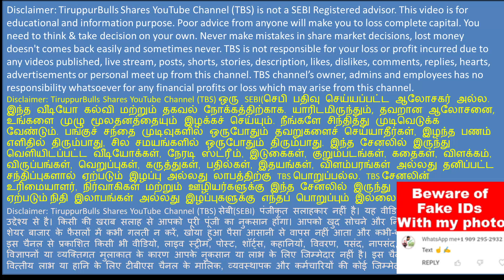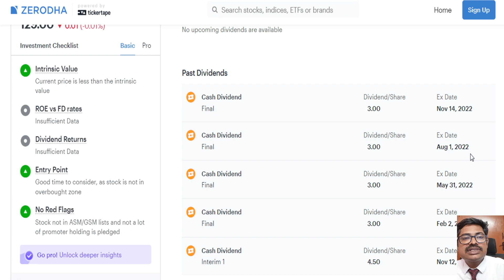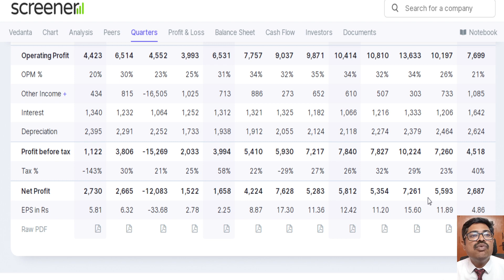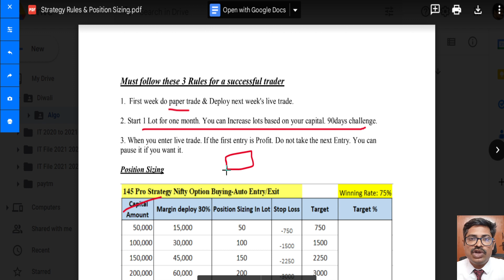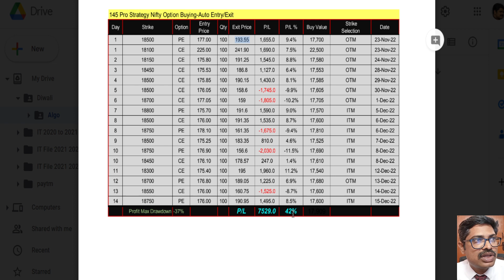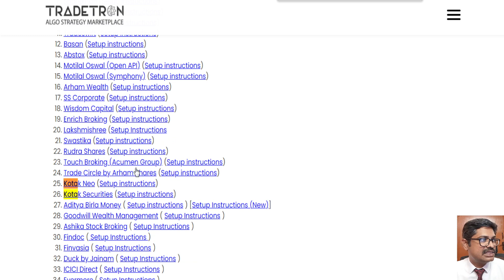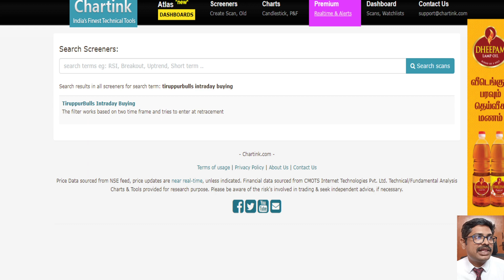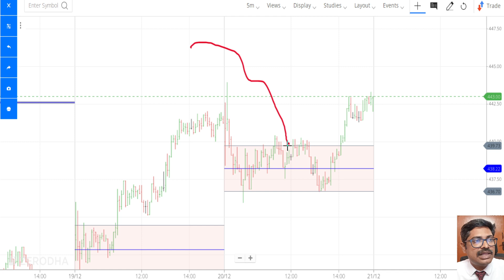algo trading tradetron basics | டிவிடெண்ட் தராமல் ஏமாற்ற கூடிய பங்குகள் | pginvit share analysis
algo trading tradetron basics..!!!
டிவிடெண்ட் தராமல் ஏமாற்ற கூடிய பங்குகள்,
pginvit share analysis. Tradetron algo trading.
Top dividend paying shares, vedl share analysis, nmdc share analysis and ptcindia share analysis.